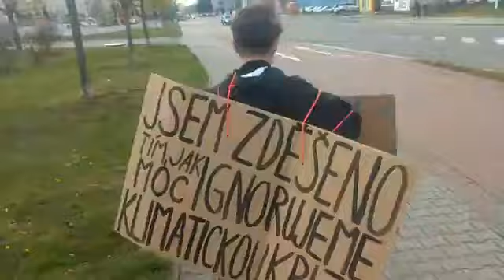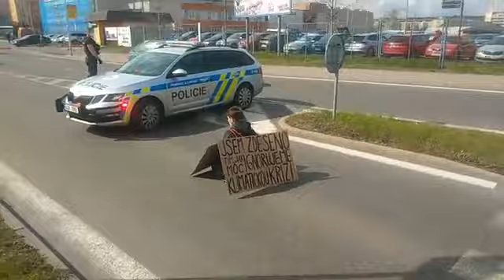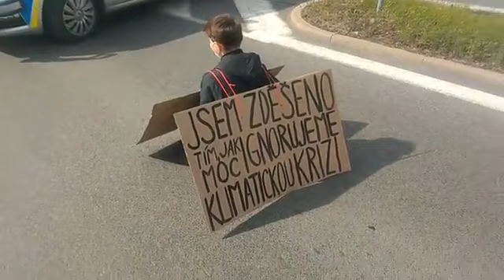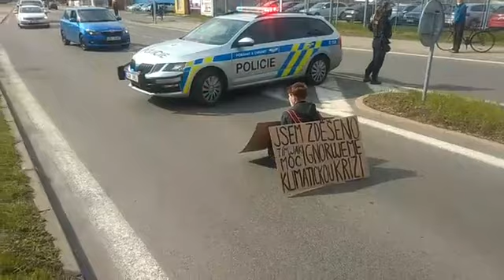aktivistka se přilepila k silnici v Mladé Boleslavi lepidlem k silnici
Mladá ekologická aktivistka "Alžbětko" o sobě opět dává netradiční formou vědět